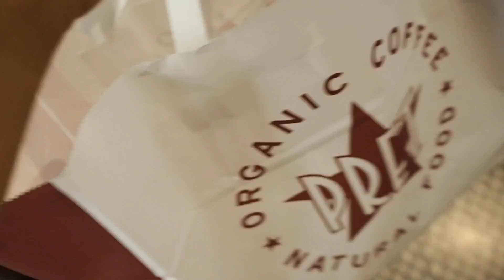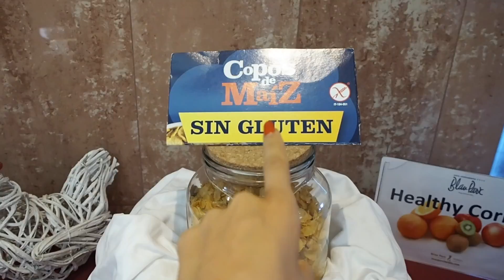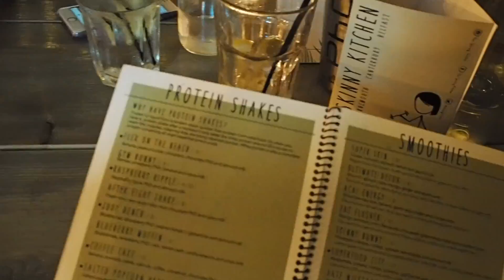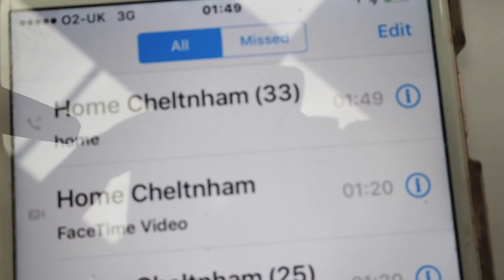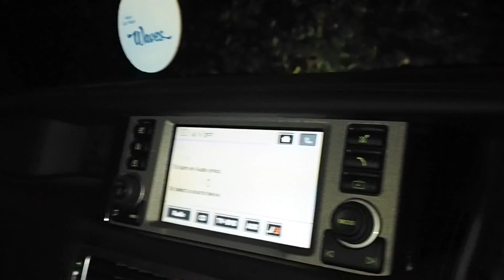Ibiza Vlog - Summer 2017- Cafe Mamboo & Getting food poisoning!!!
CAN I DO IT ALL OVER AGAIN!!
Minus the food poisoning of course 😂😂😂

Sorry its so sporadic & I didn't want to take my camera to get destroyed at places like ocean ahha!